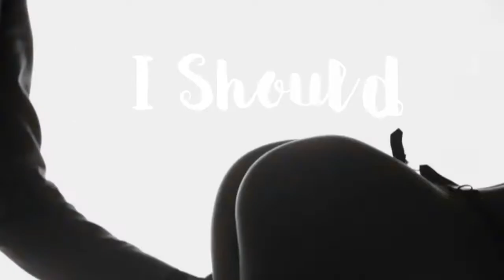RRe - Loco (feat. Maldonado) Official Lyric Video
Music video by RRe performing Loco (feat. Maldonado) Official Lyric Video.